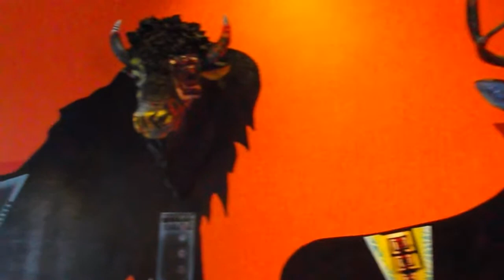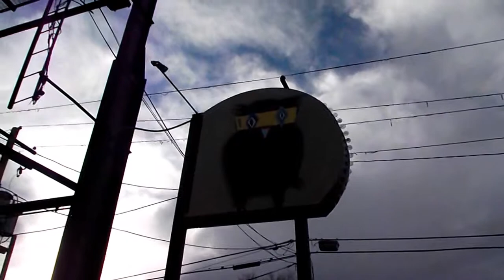TAG Burger Bar - Art by Mizu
Tag Burger Bar is located at 3759 Lipan St  Right on the corner of 38th and Lipan